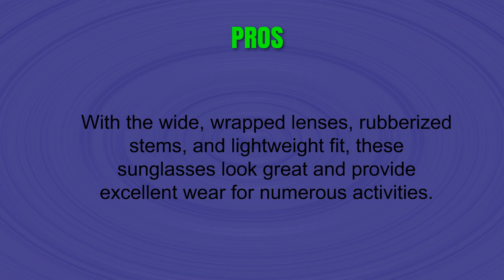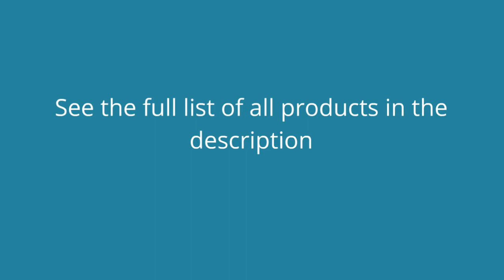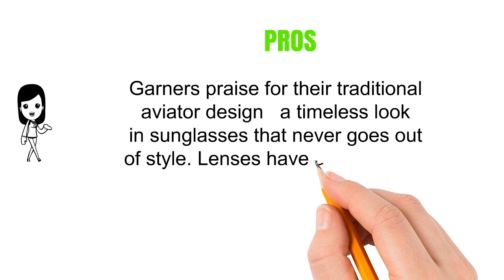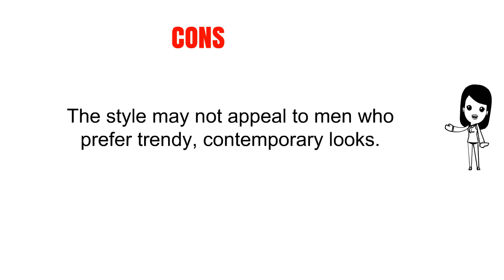Top Mens Prada Sunglasses - Best Mens Prada Sunglasses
3. Prada Linea Rossa Men's PS 52QS Sunglasses

2. Ray-Ban Men's 0RB3532 Round Sunglasses

1. NEW PRADA SUNGLASSES PS 56MS 5AV3M1 Gunmetal Frame / Grey Gradient Lens 62mm